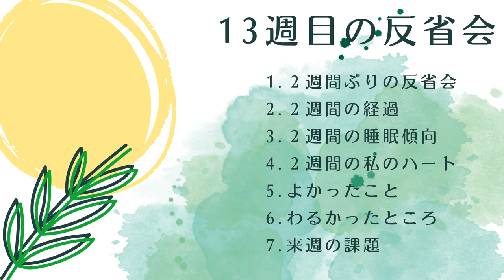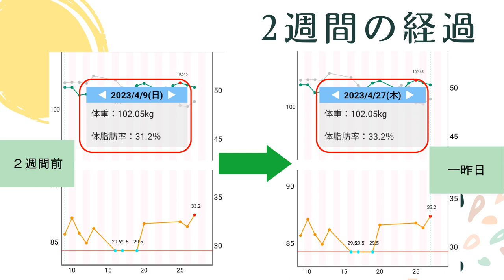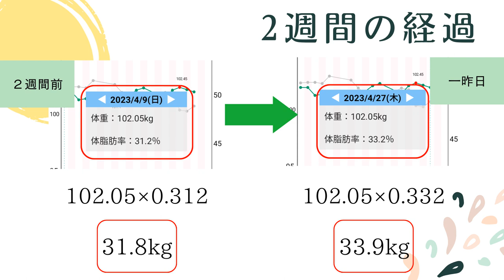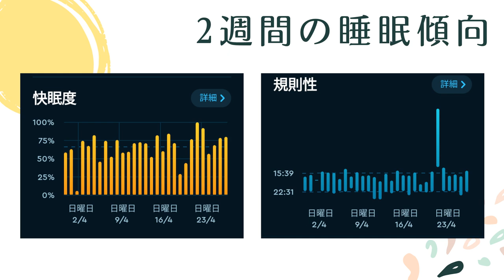コメント、本当に勘弁してほしいわ | 13週目 | 反省会 | 16時間断食 | 昼ビール放送局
MAX131kg→100kg | 16時間断食60日で－14kg | ホントの私をめざして3年間のダイエットチャレンジ。

このポットキャストは、3年間で標準的な体型と健康的なカラダと日本人らしい食生活と私らしいライフスタイルを目指してはじめた16時間断食＆ダイエット★

LGBTQの“Q”クィアのまこ姉が、自分のアイデンティティとセクシャルマイノリティの中で試行錯誤を繰り返しながら、理想の自分を求め続けるようすをお届けするポッドキャストです。

【Apple podcasts】
準備中
【Amazon music】
準備中
【Goole potcasts】
準備中

◇SNS
【Instagaram makoism_com】ガチな写真